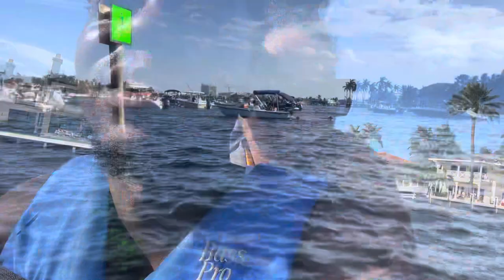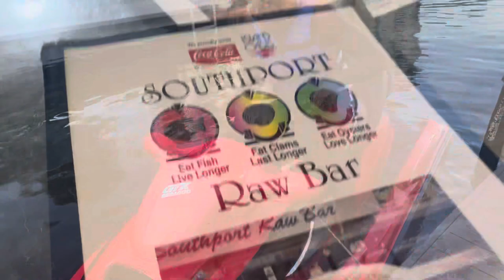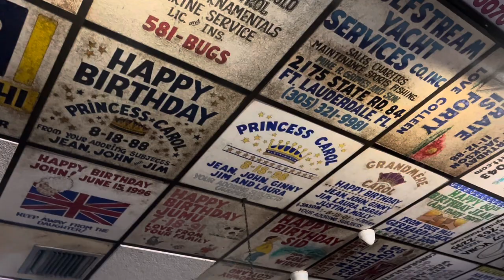Jetski | Fort Lauderdale vlog | Things to Do | mansion Tour | sandbar | yacht | Florida | couples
Welcome to the channel today we are going jetskiing in Fort Lauderdale Florida. A lot of nice scenery tune in for today’s adventure

Explore by jetski on a canal sightseeing cruise

Jet ski through the beautiful canals

Destinations
The w hotel
Southport raw bar
Steak 954 restaurant
Fort Lauderdale Beach
Mansion tour
Waterfronts homes
S3 restaurant
Boatyard restaurant
15th street fisheries
Fort Lauderdale beach
Las olas boulevard
Las olas beach
Bonnet house museum and gardens
Intracoastal waterway
Fort Lauderdale beach park
River walk Fort Lauderdale
Port Everglades
Stranahan house
Sun trolley
Broward center for the performance arts
NSU ART MUSEUM FORT LAUDERDALE
New river
Galleria
History Fort Lauderdale
International swimming hall of fame
Swap shop
Naval air station Fort Lauderdale
Balearia Caribbean
Coral ridge mall
The wharf Fort Lauderdale
Parker playhouse
15th street fisheries
Westfield Broward
The gallery at  beach place
Invasive species brewing
Snyder park
African American research library and culture center
Cole hammock park
Greater Fort Lauderdale & Broward county convention center
United club
Revolution live
Water taxi
Jungle Queen river cruise
Tour through the Venetian Isles in a Kayak
Watch a Polynesian show at Mai-Kai Restaurant
Historic Stranahan House Museum
Tiki bar
Coconuts Waterside Grill
Hugh Taylor Birch State Park
Haulover Sandbar